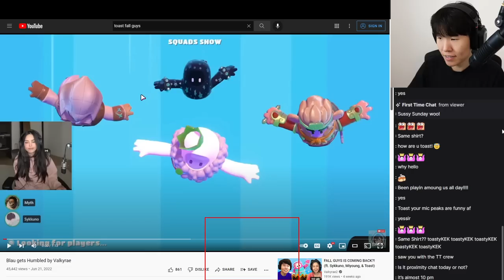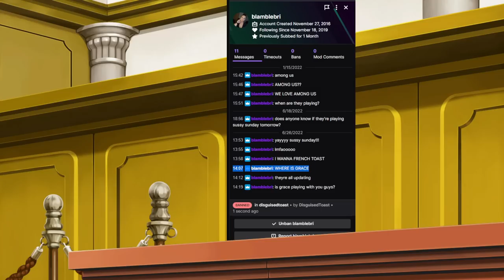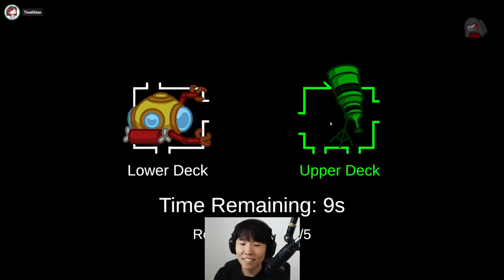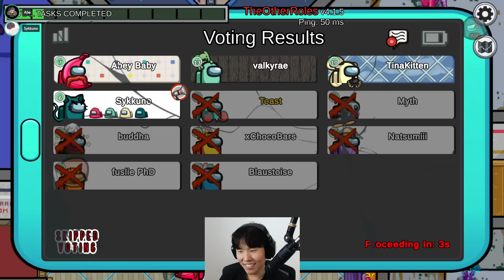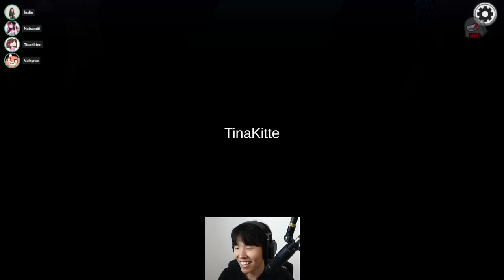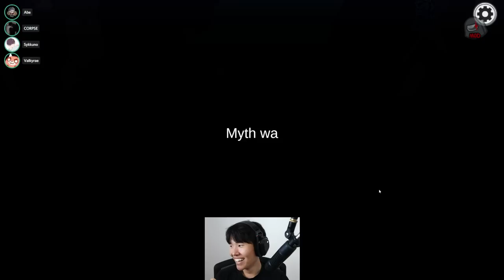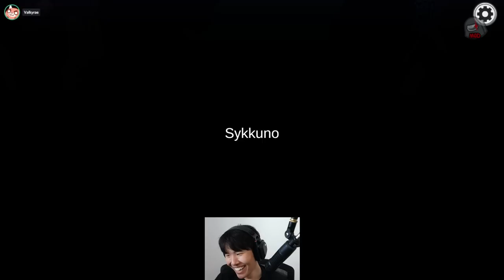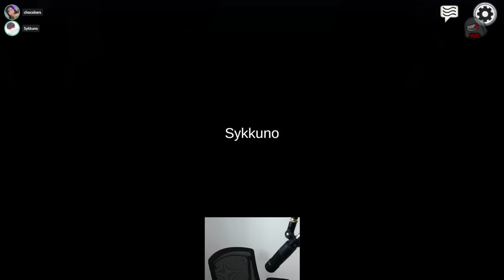TOAST PLAYS AMONG US WITH MYTH, NATSUMII, TINA, SYKKUNO, RAE, ABEY AND FUSLIE! VOD FROM 06/27/2022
Full team: DisguisedToast, TinaKitten, xChocobars, Myth, Natsumiii, Abe, Fuslie, Blaustoise, Buddha, Valkyrae, Sykkuno, CorpseHusband